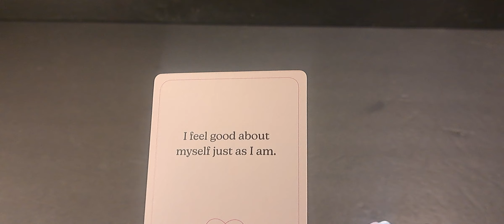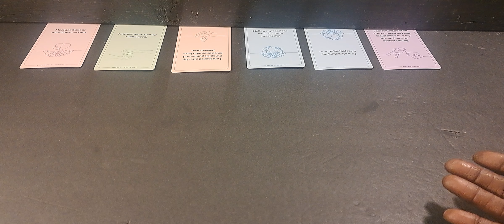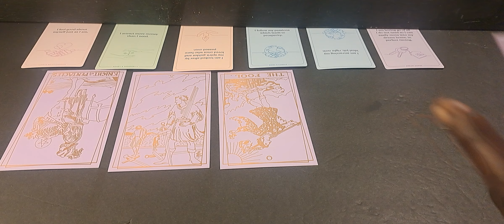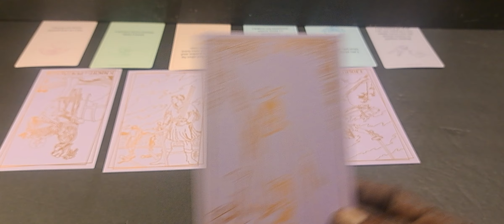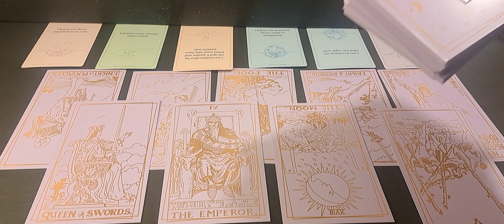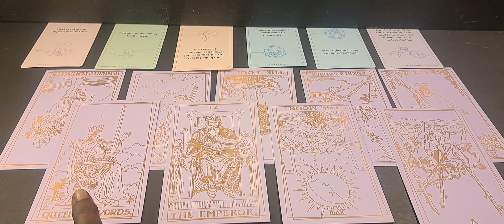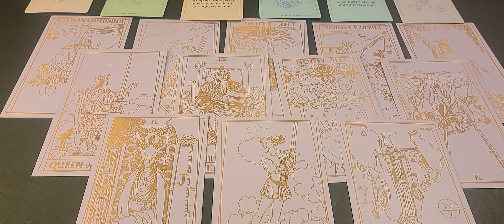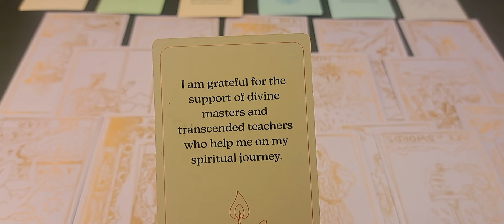💋SOMEONE MADE A MISTAKE 💋